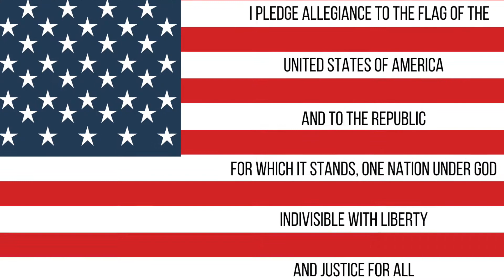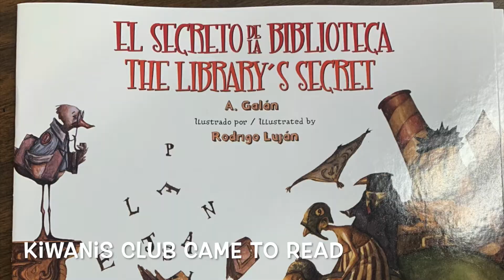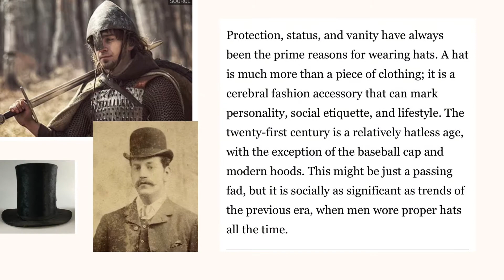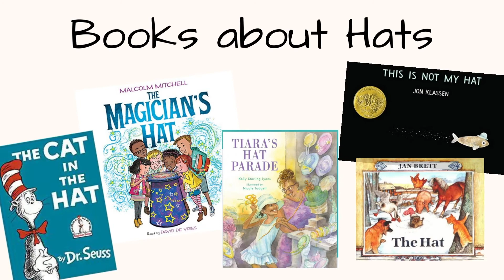BNN 3 2 22